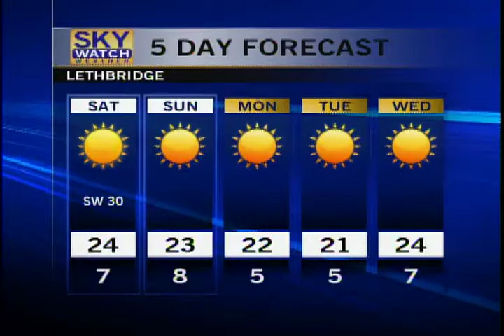CTV Lethbridge Weather for August 31, 2012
Dory Rossiter is away, Steve Rothfels has your long weekend weather forecast for August 31st.